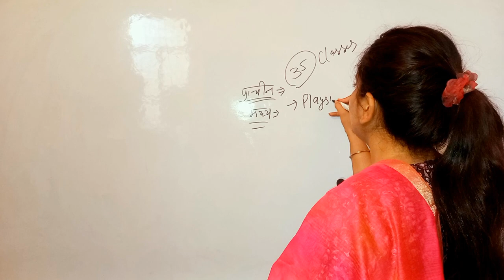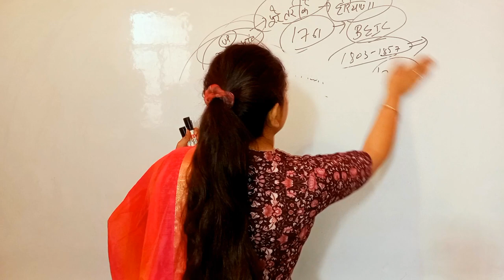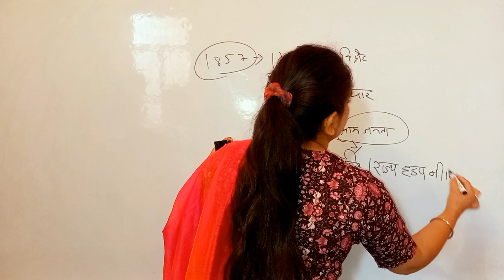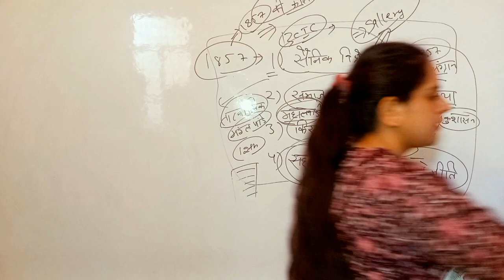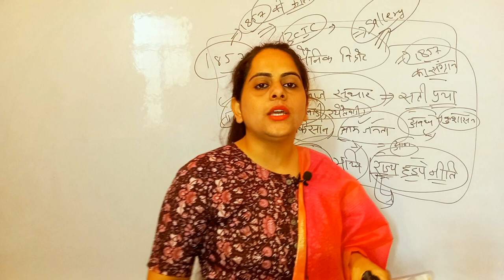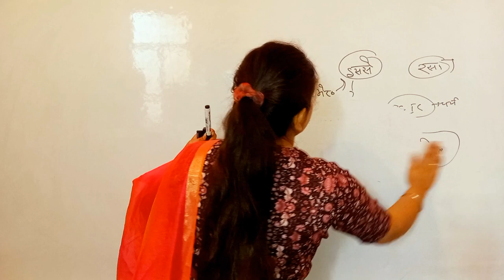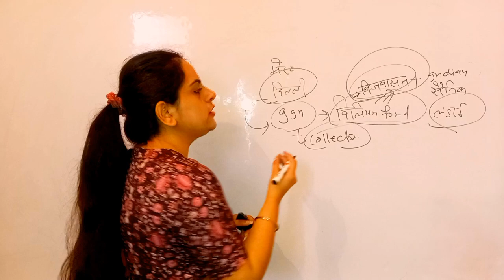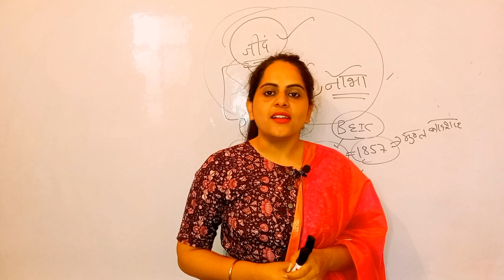#36 हरियाणा जीके|1857 की क्रान्ति |1857 Revolution|IMPORTANT CLASS FOR HARYANA &CET MAINS|Hssc tgt